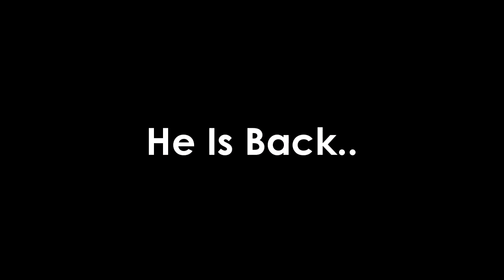160412 - "ABILITY" Trailer (Commerce Society)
1st Group Productions - Commerce Society Hin Hua High School
Directed by Teo Chun How
Filming by Lee Wen Yen
Designed by Yong Hong Chan.
* I claimed that I only help for edit part, the storyline is not planned by me also the stupid MARVEL sign idea is not from me*